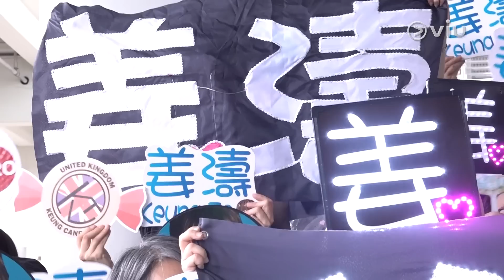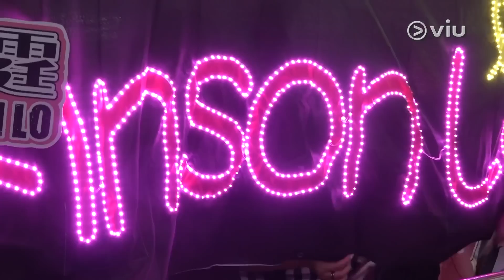✨現場實況：🍑姜濤Anson Lo 快閃日本返港✈️ 一身型仔黑look企定定👋🏻揮手任影 fans接機歡呼聲震天🥳｜Viu1 現場實況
姜濤同Anson Lo前晚凌晨啟程到日本公幹，兩位喺東京逗留短短一日就火速返港。今日機場有近百名姜糖同神徒一早教守候等接機，據知有Fans噚日已經到咗機場霸位添喇。
姜濤同Anson Lo班機比預期早咗一個鐘到達，下晝2點15分，佢哋喺助手陪同下步出VIP通道，兩位襯到絕齊齊以黑衫、黑褲、黑鞋、黑帽、黑口罩，全黑裝束現身，但唔見同佢哋一齊去的經理人花姐出現，而Fans們為咗歡迎佢哋返嚟，歡呼聲震天呀，姜濤同Anson Lo都勁識做向大家點頭揮手致意，仲企定定俾大家影相，最後更禮貌地點頭同Fans say goodbye，真寵粉啊！